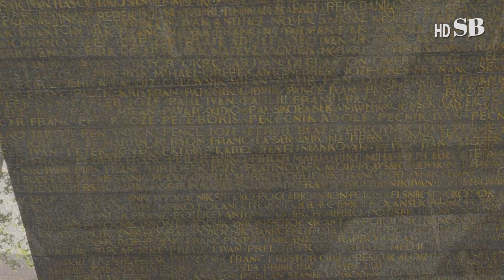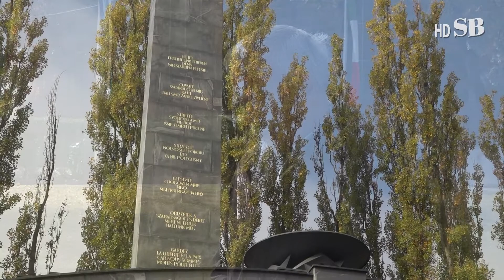Spominska komemoracija v avstijskem Gradcu